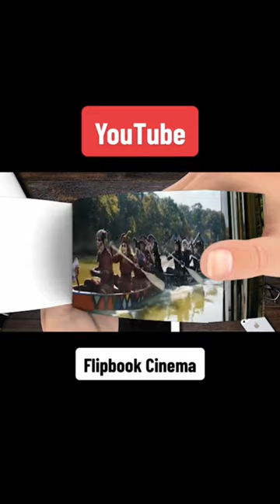Wednesday The Edgar Allan Poe Cup Flipbook Cinema